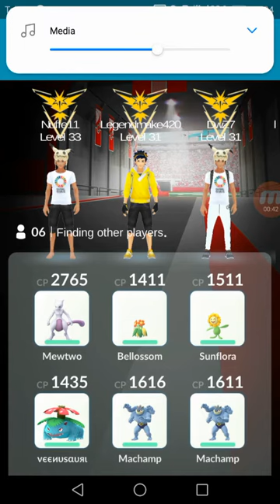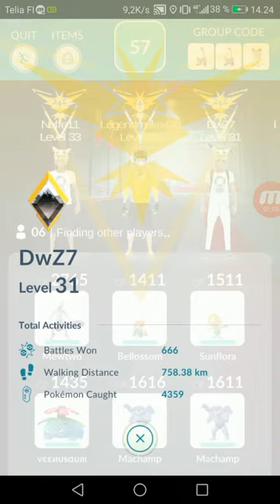Pokemon GO - Finally completing Gen 1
Notice that i don't have regional pokemons or Mew so those pokemons will not be counted